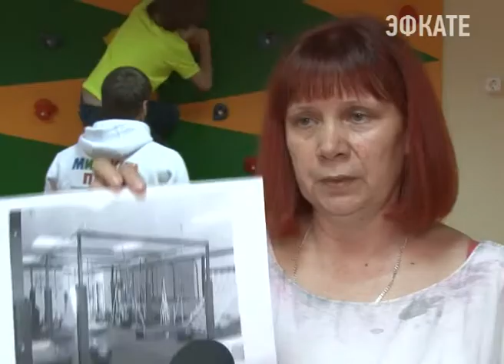Досуговый центр для особенных детей к Пасхе организовал праздник. Новости Эфкате Сочи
Сочинский семейно-досуговый центр для особенных детей накануне Пасхи организовал своим воспитанникам праздник.

У воспитанников семейно-досугового центра — особое детство. Здесь они через игру познают мир, обретают друзей и даже осваивают профессию. Вовлечены в процесс и их родители. Вот Анна Аполлонская и её 8-летний сын Андрей вместе перебирают фасоль. Полезно и для развития мелкой моторики и укрепления родственных связей.

С ребятами здесь занимаются специалисты. Помогают и волонтёры. В гостях у воспитанников Семейно-досугового центра на этот раз представители департамента физкультуры и спорта администрации Сочи. Они принесли ребятам подарки и даже организовали мини-турнир по настольному теннису.

Сочи. Новости.
Телеканал Эфкате.